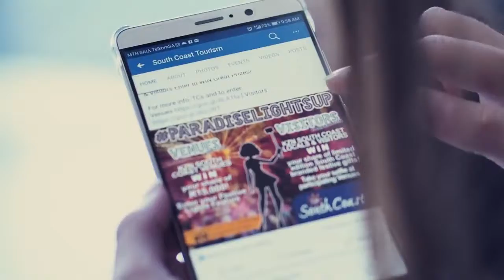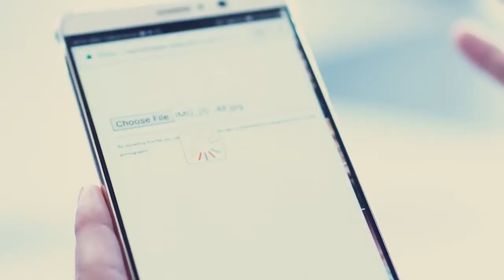You Tube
1-31 December 2017

• Create a Festive lights feature at your business/area to drive visitors there during the holiday season
• Post a picture of it on our VENUE contest page
• Encourage visitors, fans and friends to LIKE your picture
• Stand a chance to WIN your share of R15,000 (R5,000 each for a business, residence and local area) – prizes will go to the VENUE per category with the most LIKES
• Get a poster from us to put up at your Festive lights feature to show you’re an official participating venue and to further encourage participation

• Check which venues have put on Festive lights and choose who to visit
• Visit a participating venue and LIKE the venue pic on the VENUE contest page
• Take a selfie at the Festive feature, tag the venue and post it to the VISITOR contest page
• Tell friends, family and fans to LIKE your selfie on the VISITOR page and invite them to do the same
• Stand a chance to WIN your share of limited edition South Coast branded Festive gifts from the latest microfibre swimming towels to picnic bags, caps, golf towels & more! Gifts will go to the Visitor with the most LIKES per participating venue, so increase your chances…